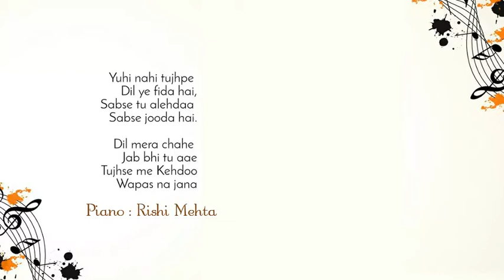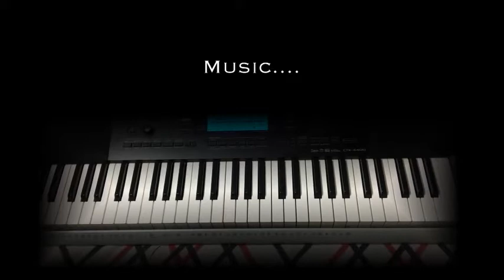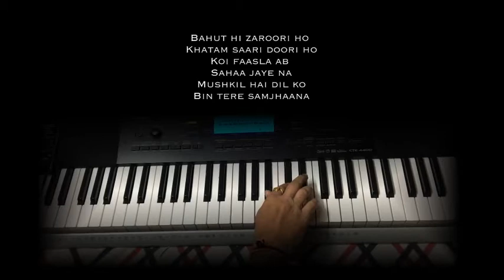Yuhi nahi tujhpe dil ye fida hai